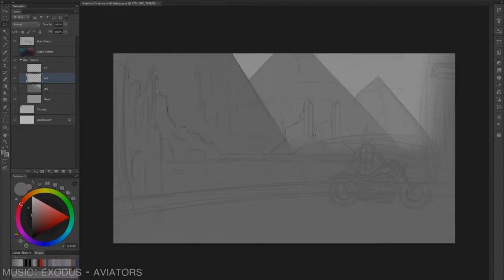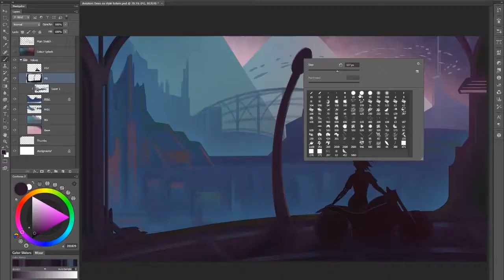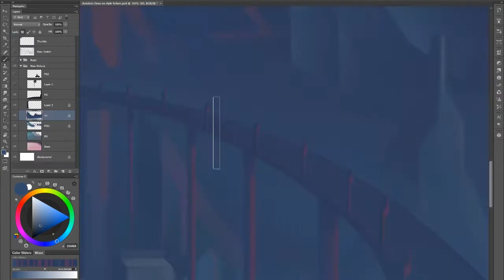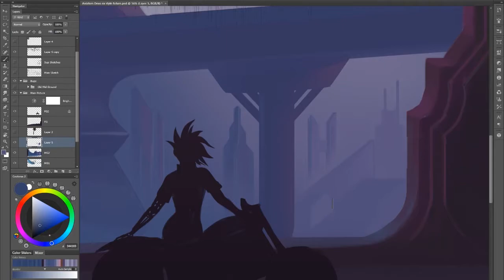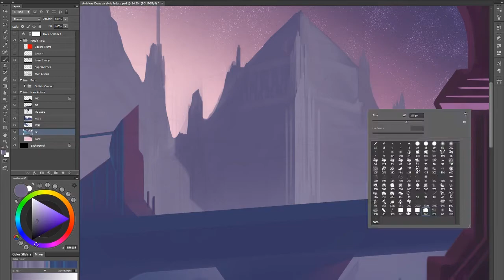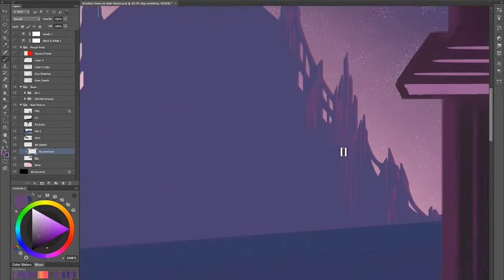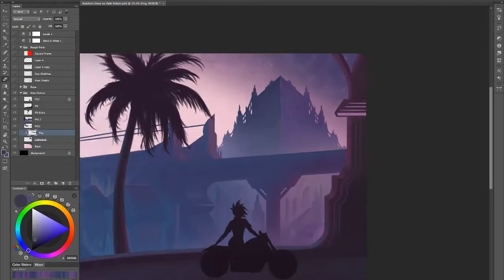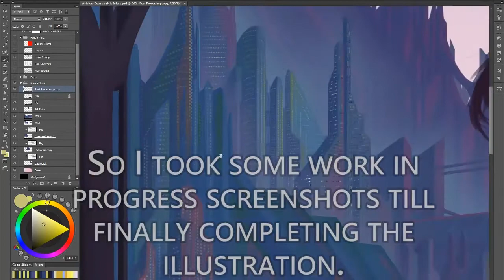Dystopian Fiction (Art Process Time-lapse #5)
READ MORE BELOW - for descriptions and info

Final image can be found on my Deviant Art:
This was a commissioned drawing for Aviators for his Dystopian Fiction album

Programs used:
Adobe Photoshop CS6 (To draw)
Adobe Premier CS6 (To render the video for YouTube)
Open Broadcast Software (To record)
MS Paint because I can! YEAH!

Total Record Time: ~15 Hours. Maybe... I dono.

Exodus - Aviators - from his Dystopian Fiction album.
(I made an extended loop of the song to fill it out till the end of the video so there weren't any weird silent patches like in a few of my older videos)